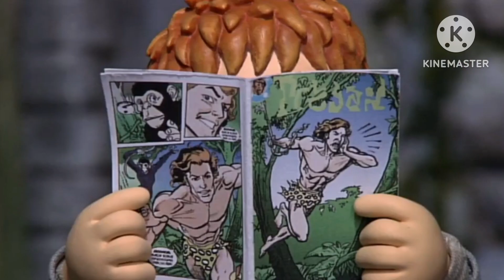Day 10: King Of The Jungle But Only Its Norman Yelling Like Tarzan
I Made It For Fun